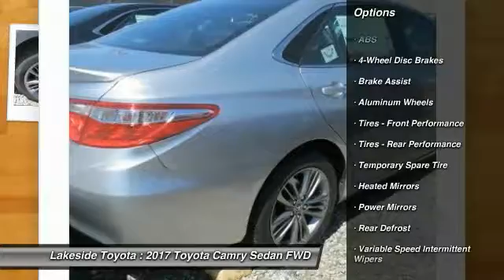2017 Toyota Camry Metairie LA HL1212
2017 Toyota Camry SE

Lakeside Toyota
3701 North Causeway

You'll love this 2017 Toyota Camry. This is a sedan you'll want to take home. With 0 miles, it features Automatic transmission and an exterior color of Celestial Silver Metallic. Call and get in touch with Lakeside Toyota directly, and be the first to open the sedan door today!